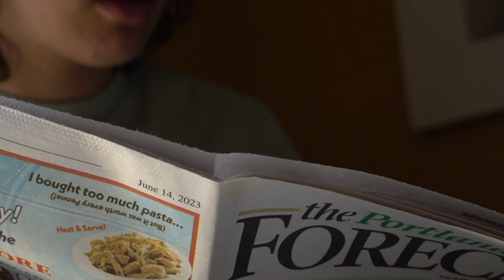MUG AT THE END OF THE WORLD (2023) SHORT FILM TEASER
A mug left at the end of the world sits on a coffee table and contemplates life and all things.

Written, Directed and Edited by Cayden Larrosa
Starring: Mark Palmer, Mars Berger and Connor Molen